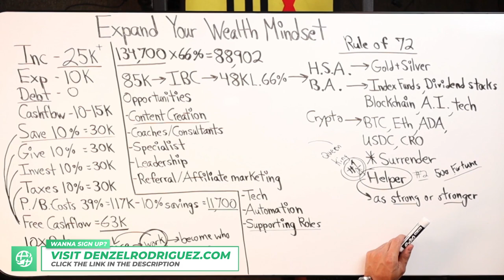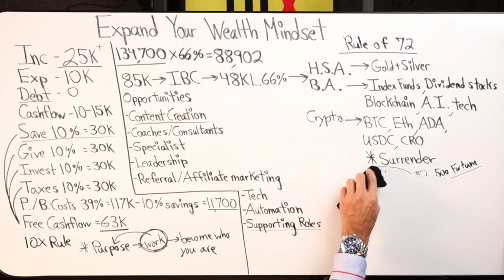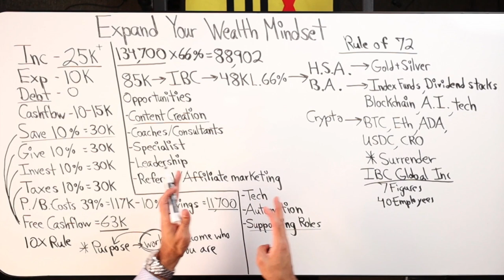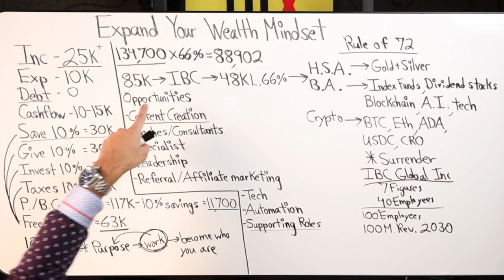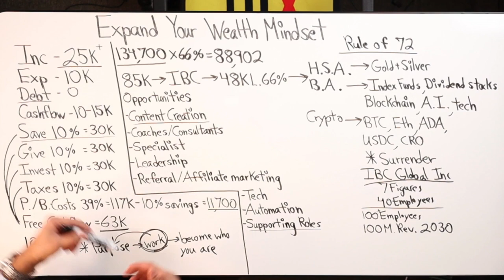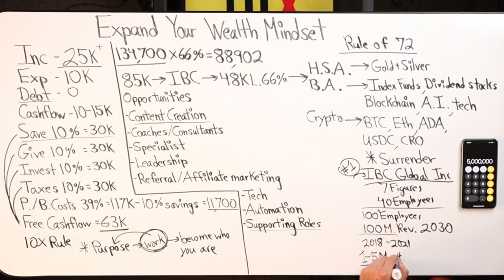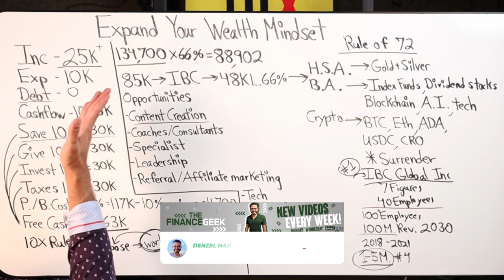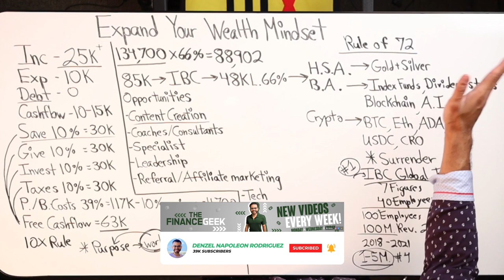Made Over $1 Million Dollars Becoming A Helper In The Kingdom